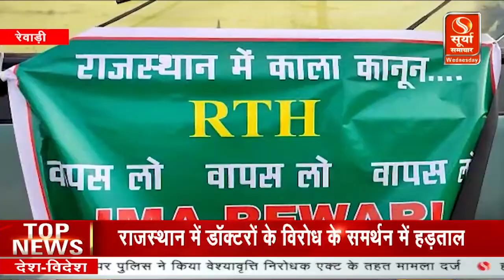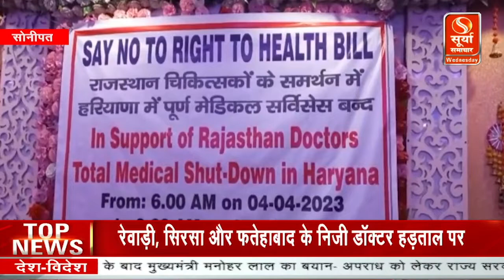राइट टू हेल्‍थ बिल के विरोध में राजस्थान के डॉक्‍टरों की मिला IMA का समर्थन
राजस्थान(Rajasthan) में राइट टू हेल्‍थ बिल(Right to Health Bill) पास कर दिया गया । इस बिल का विरोध देश भर के प्राइवेट डॉक्‍टर्स(Private doctors) कर रहे हैं । बीते दिन डॉक्‍टरों ने IMA के समर्थन में एक दिन की हडताल की । हरियाणा(Haryana) में निजी डॉक्‍टरों का क्‍या रुख रहा, इस रिपोर्ट में देखिए ।